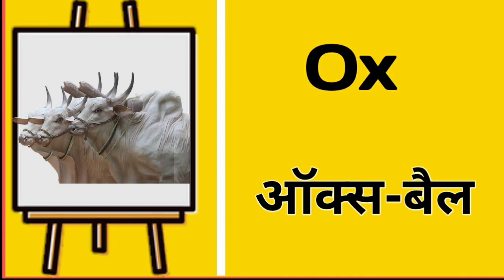Name Of Domestic Animals In Hindi & English | पालतू जानवरों के नाम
What are the 10 domestic animals?,
What is domestic animal name?,
What are 10 animals name?,
What are domestic animals English?,
domestic animals name in hindi,
पालतू जानवरों के नाम हिंदी और इंग्लिश में,
domestic animals name in hindi and english with photo,
domestic animals,
domestic animals name domestic animals for kids,
जानवरों की देखभाल कौन करता है?,
पालतू प्राणियों के लिए आप क्या करते है अपने विचार लिखिए?,
हम घरेलू पशुओं की देखभाल कैसे?,
पालतू जानवरों की देखभाल पर लेख,
पशु पक्षियों की देखभाल कैसे करनी चाहिए,
बिल्ली की देखभाल कैसे करें,
पालतू प्राणियों की सही देखभाल करने संबंधी अपने विचार लिखिए,
कुत्तों की देखभाल कैसे करें,
जंगली जानवरों को बचाने के उपाय,
यदि आपको घर में पशु पालना हो तो आप किन किन बातों का ध्यान रखेंगे